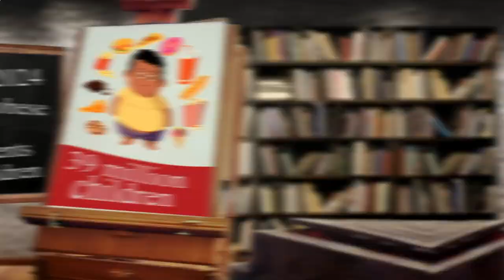Nearest Restaurant to Me - Nearest Restaurants to Me - Berlin 10179 DE, Mitte, Berlin, Germany